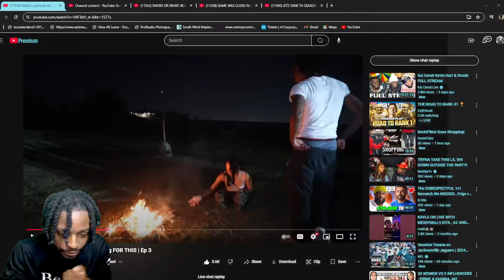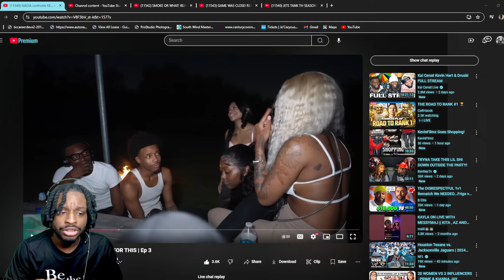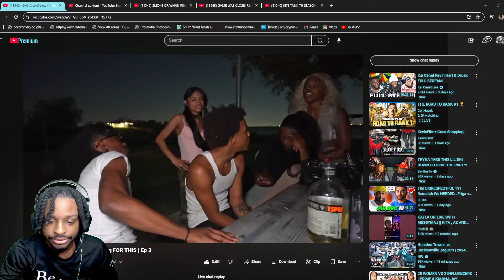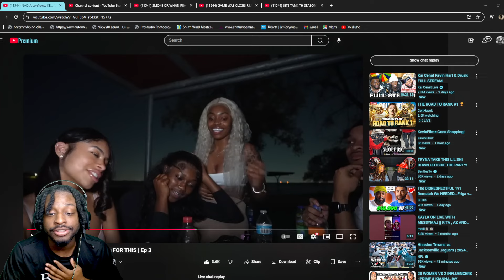NADIA confronts KE... is ZAY wrong FOR THIS | Ep 3 PART 2 REACTION VIDEO!!!